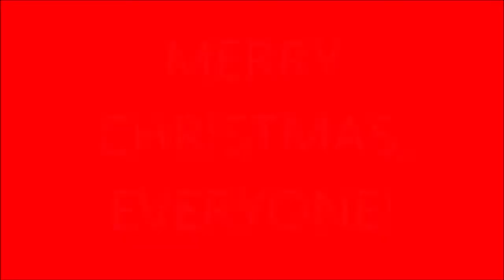Silent Night by Pentatonix (5 KC's cover)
Our own way of greeting everyone a Merry Christmas!

Kasandra Claudine Lasam
Klavy Cynthia Lasam
Kristian Carl Lasam
Kim Charles Lasam
Kimberlee Claire Lasam